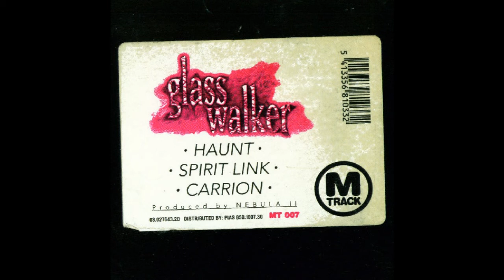Glass Walker - Spirit Link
Artist: Glass Walker
Album: Haunt / Spirit Link / Carrion
Track: Spirit Link
Label: M-Track
Year: 1995